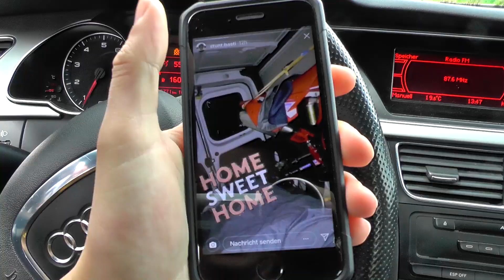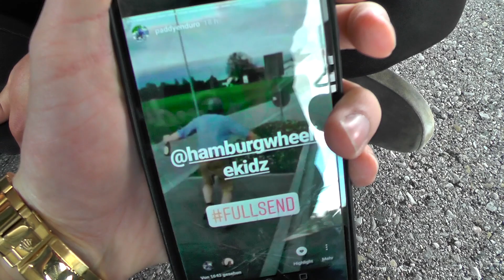STUNTRIDING IN LEDERHOSN! Bavarian Bikelife | Best of Stuntspot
Unser Lifestyle hier in Bayern. Best of Stunt Spot! Derzeit ist der Spot aber nicht mehr zu befahren, also kann uns auch leider keiner Besuchen kommen momentan.

Für fragen stehe ich jederzeit zur Verfügung.

PaddyEnduro